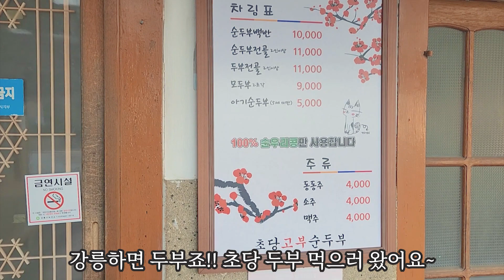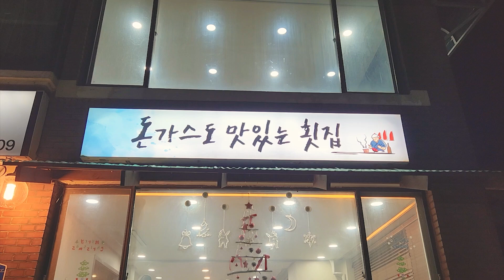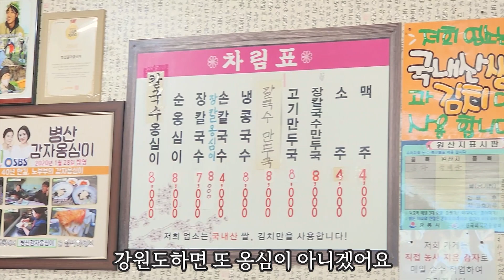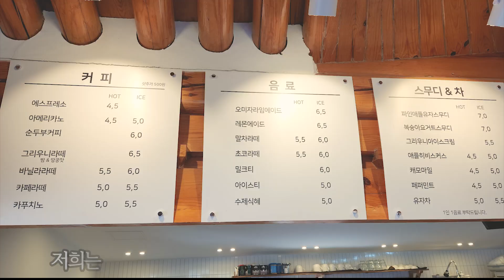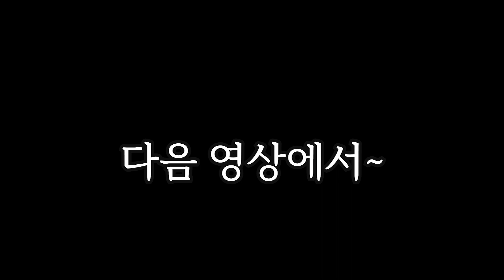강릉 맛집 5곳 - 필수 맛집부터 현지인 맛집까지 - 여행코스에 꼭 넣으세요[여행가 써요 ep.01]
이번 강릉 여행은 맛집 투어 입니다.
강릉 여행 계획 짜실때, 미흡하지만 참고 부탁 드립니다.